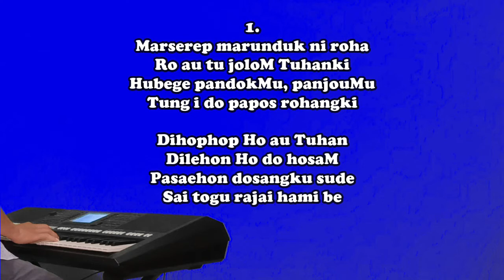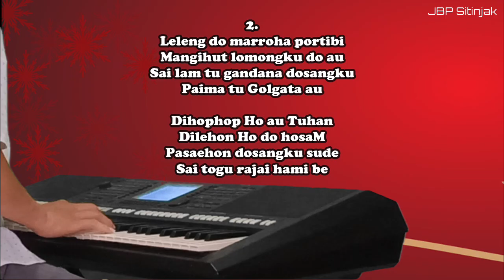BE 427 Marserep Marunduk | JBP Sitinjak Ft. Mayunita Siahaan